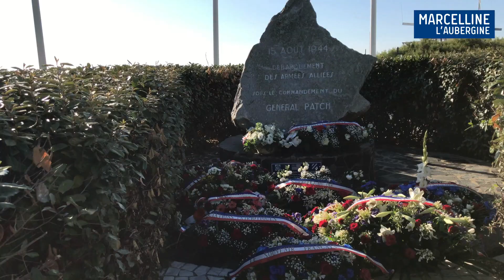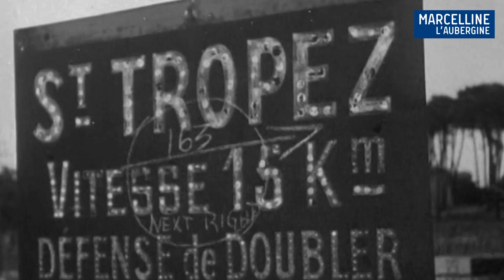Patrice de Colmont raconte le débarquement du 15 août 1944 à Ramatuelle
Patrice de Colmont, propriétaire du restaurant le Club 55 sur la plage de Pampelonne, dépose avec les élus et officiels, Roland Bruno, maire de Ramatuelle, Sereine Mauborgne, députée, Jean-Pierre Tuveri, maire de Saint-Tropez, Jean-Michel Couve, Line Craveris…, une gerbe devant la stèle Patch lors de la commémoration du 15 août 1944 qui célèbre le débarquement en Provence des Forces alliées américaines et la perte de nombreux soldats, marins, aviateurs morts pour la France lors de la Seconde Guerre Mondiale. Patrice profite de cette émouvante occasion pour raconter à Marcelline qui était le général Patch, les exploits du Sergent Murphy, Sergeant Murphy, sa rencontre avec John Kerry, et son écusson Can do, de la 3ème division d’infanterie des Etats-Unis, 3rd Infantry Division, surnommé Rock of the Marne, Le rocher de la Marne.

Le général Patch dirigeait la 7ème armée américaine de la Force Kodak du Corps expéditionnaire de l’opération Dragoon. Aidé des soldats français et des résistants nombreux dans la région, il a libéré ce territoire ramatuellois occupé par les Allemands. Son nom sera ensuite donné à la route qu’il avait tracé pour relier le bord de mer au village, devenu le boulevard Patch.
L’opération Dragoon et l’opération Overlord du débarquement du 6 juin en Normandie, auraient dues être lancées en même temps, mais faute de moyens, le volet provençal est décalé de plusieurs semaines. Il s'agit pour les armées alliées de prendre l'Allemagne en tenaille. Dragoon, codirigée par les Américains et les Français avec, à leur tête, le général de Lattre de Tassigny, a pour objectif de libérer les ports de Toulon dans le Var et de Marseille dans les Bouches-du-Rhône. Le 14 août au soir, la radio anglaise de la BBC multiplie les messages codés :  Nancy a le torticolis, Le chasseur est affamé.

Grâce à ses nombreux exploits militaires, dont un à la Ferme des Bouis à Ramatuelle pour libérer un canon détenu par les Allemands, Audie Leon Murphy, né le 20 juin 1925 et mort le 28 mai 1971, est l’un des soldats américains les plus décorés. Très beau garçon, il est ensuite devenu acteur de cinéma, tournant dans plus de quarante films et westerns.
Lorsque Patrice de Colmont raconta, lors d’un déjeuner au Club 55, au sénateur démocrate John Kerry, puis secrétaire d’État des Etats-Unis au sein de l’administration Obama, les exploits du général Patch et du Sergeant Murphy, ému par ce récit historique, celui-ci décida de faire une déclaration en l’honneur de ses deux héros au Sénat Américain, déclaration qu’il fit parvenir aussitôt à Patrice à titre amical.